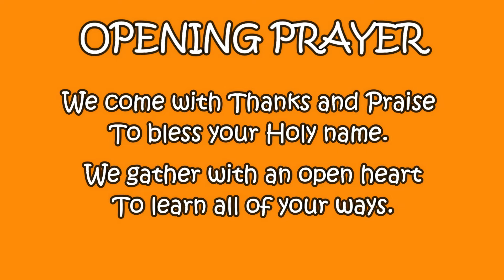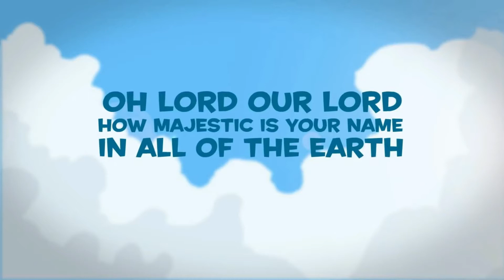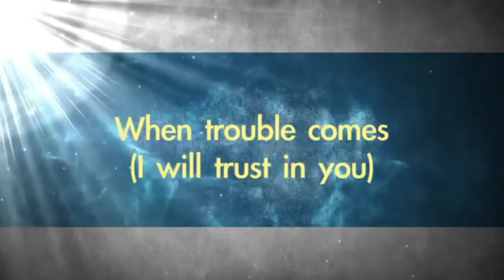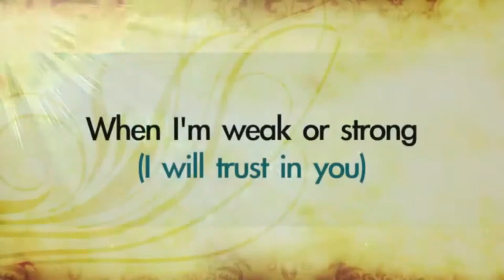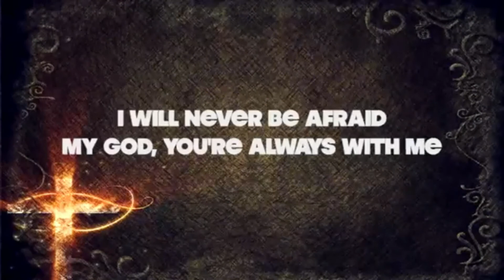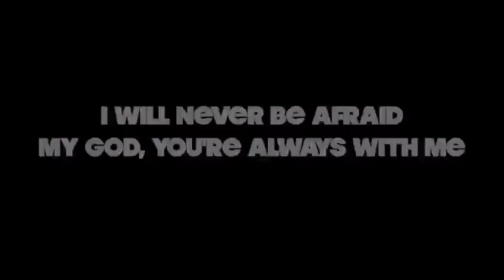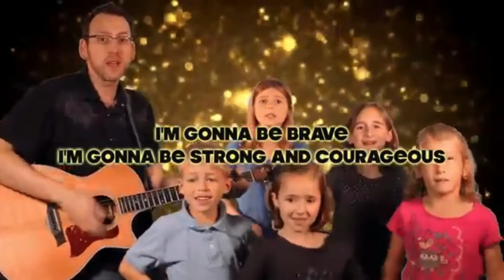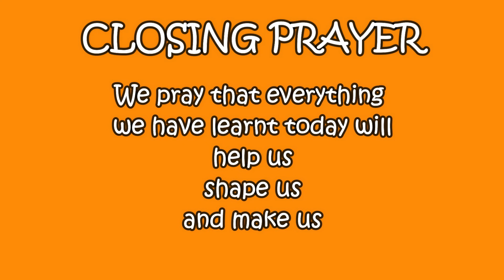NCCB Children's Club - S9E1 - David the Courageous Shephard Boy - 07.11.2021